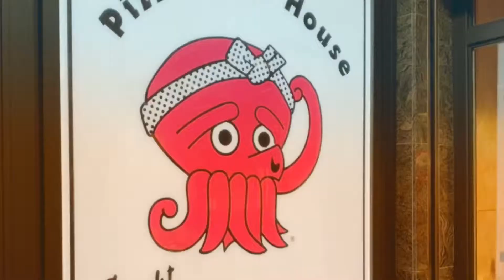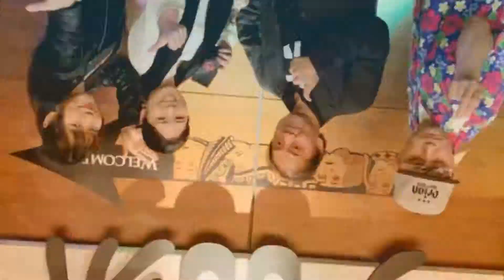カラリズムリサ アユート提携パフォーマー 博多から大阪へ